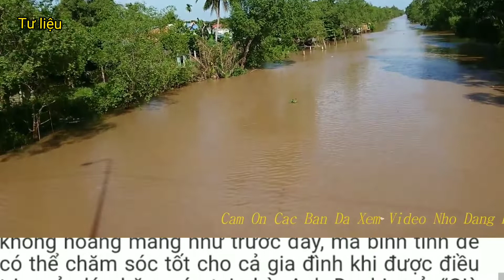Tin COVID_19 Hậu Giang : Dịch vụ ăn uống được bán tại chỗ karaoke spa hoạt động trở lại